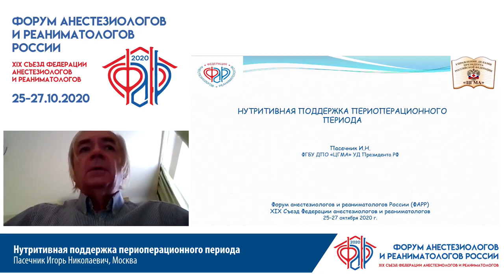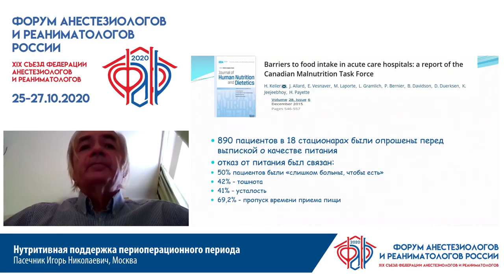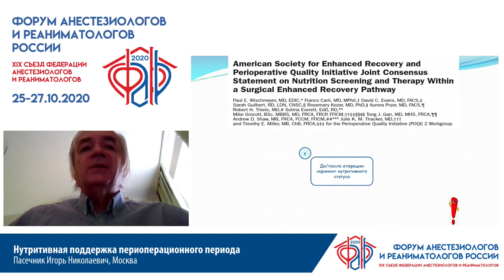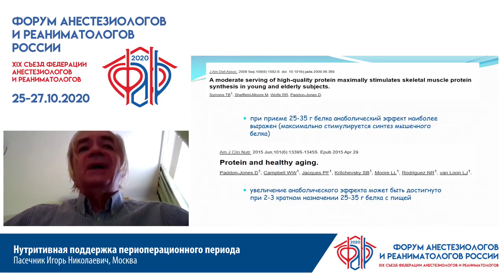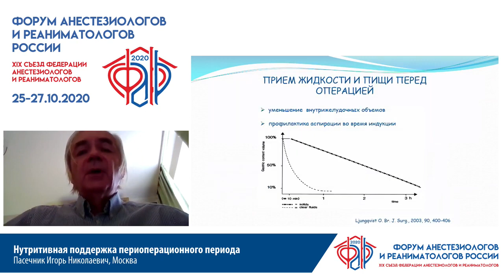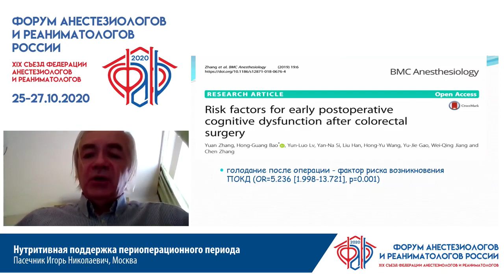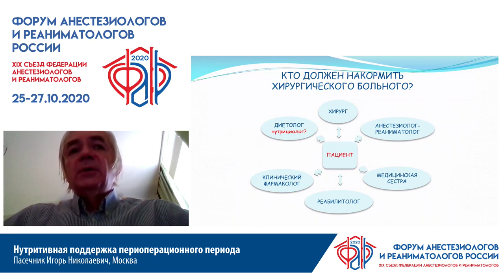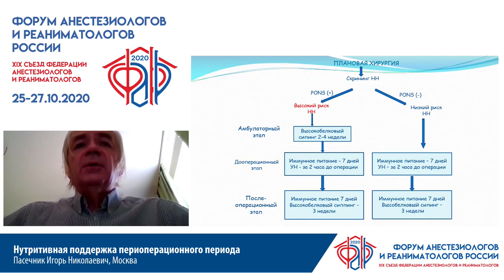Питание периоперацинного периода Пасечник И.Н.